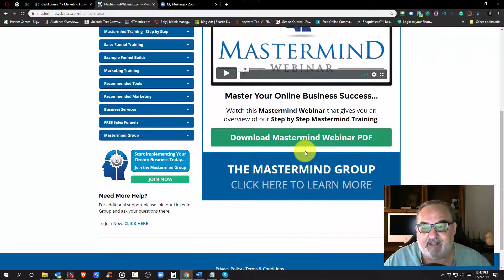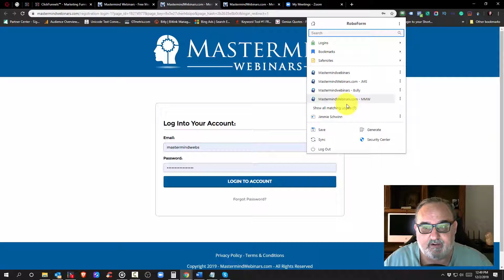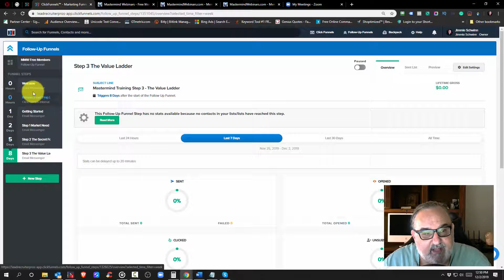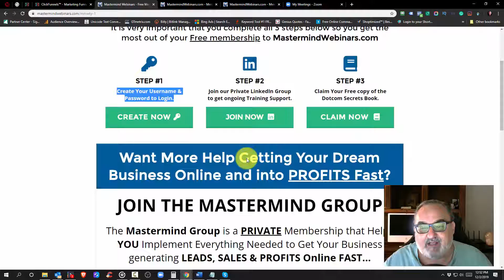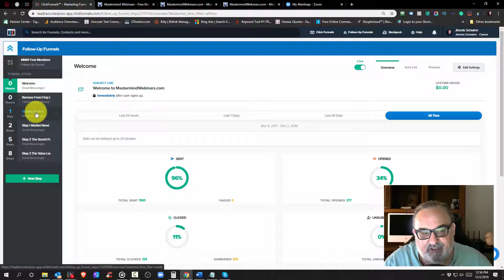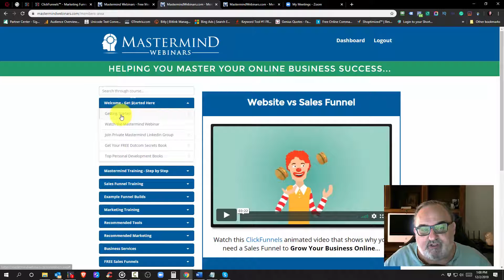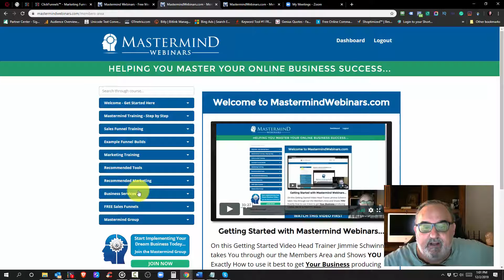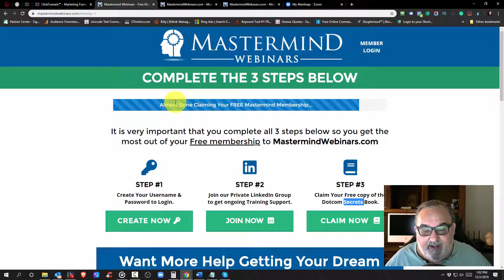MastermindWebinars.com Update 12-2-19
In this update video, we go over the Step by Step Mastermind Training that was just added to the free member's area of

Convert Your Leads into Sales Like a PRO...